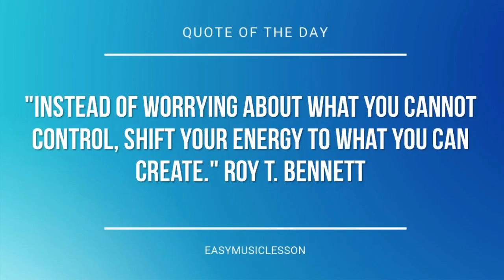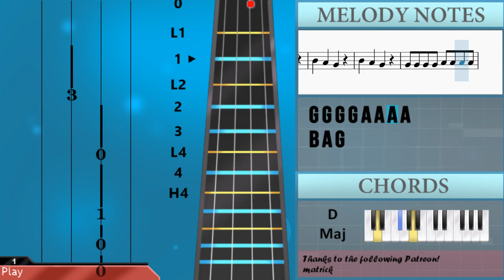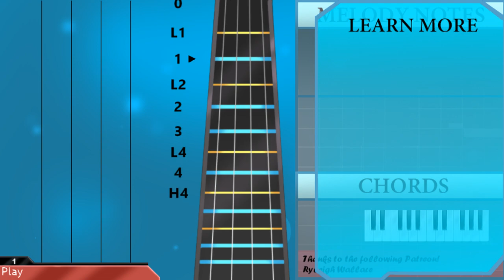How to play Hot Cross Buns by Nursery Rhymes on Violin (Tutorial)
The easiest way to learn how to play Hot Cross Buns by Nursery Rhymes on the violin. It's a violin tutorial for Hot Cross Buns by Nursery Rhymes.

EasyViolinLesson teaches you to play the your favorite instrument, through easy and simple animation so that you too can learn how to play Hot Cross Buns by Nursery Rhymes on the violin easily. A violin tutorial with visual animation graphic.

Chords of Violin arrangement:
G Maj   G Maj   G Maj   D Maj   G Maj   G Maj   G Maj   G Maj

Melody notes of Violin:
G4 G4 G4 G4 A4 A4 A4 A4